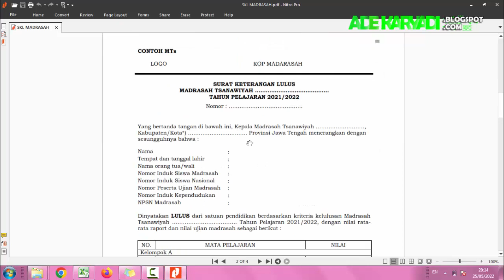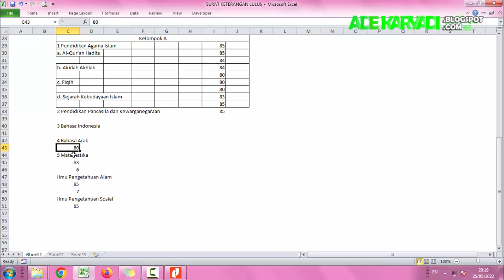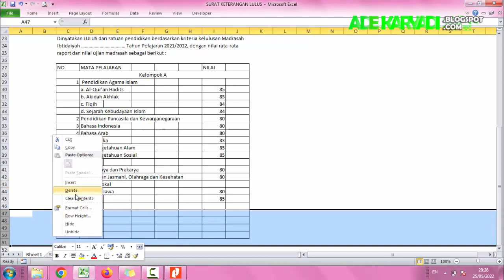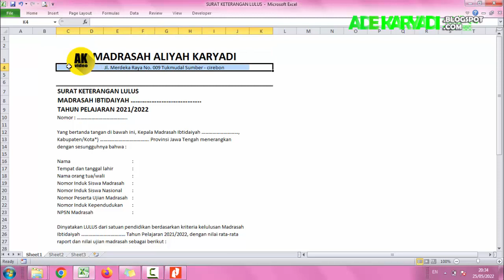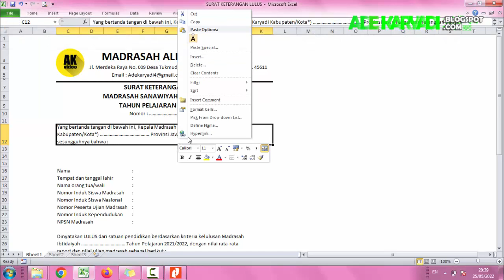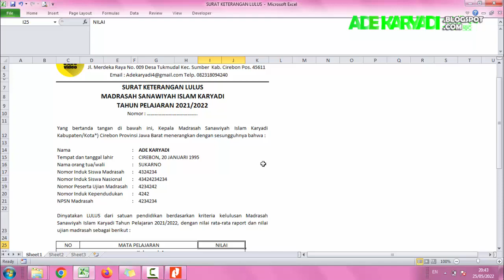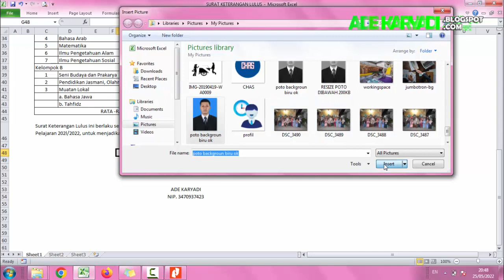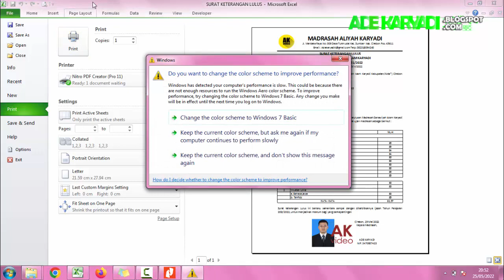Cara Membuat Surat Keterangan Lulus di excel